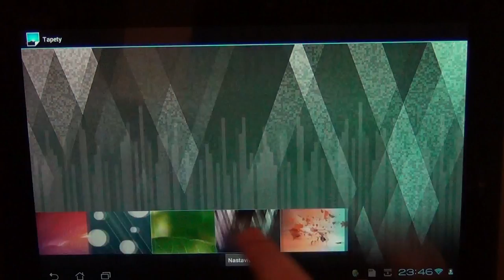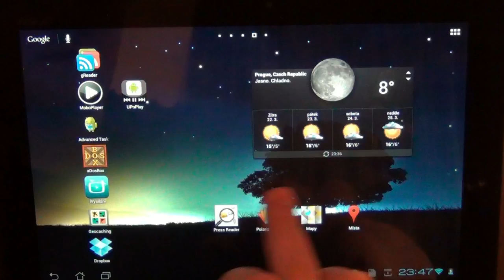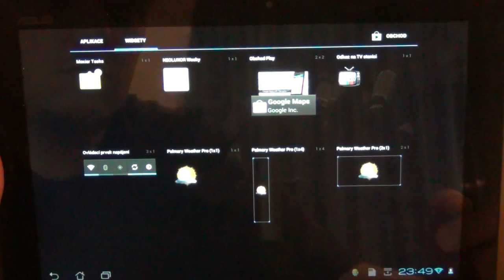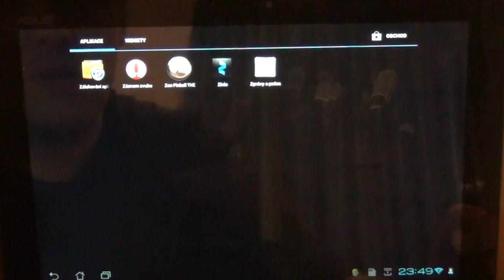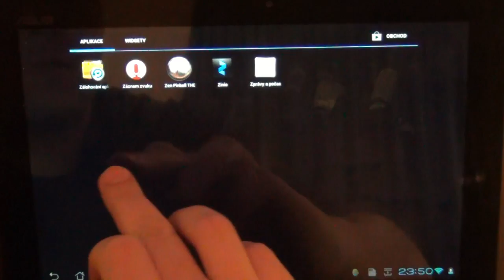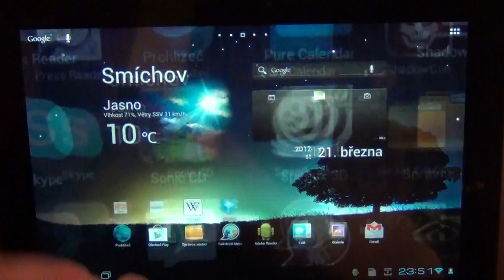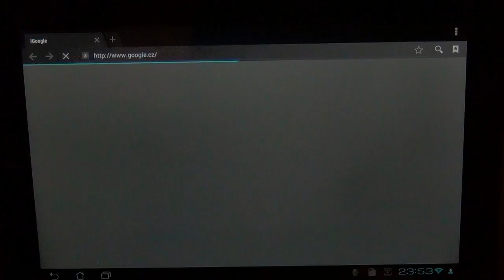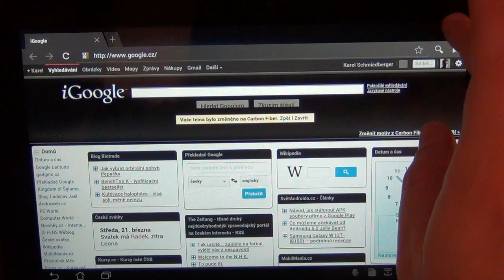ASUS Eee Pad Transformer (TF101) s Android 4 - Ice Cream Sandwich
Asi měsíc od rozdávání aktualizace na ICS se ozval konečně i můj Eee Pad Transformer a tak mě napadlo, že se mrknu, jak na prvním Transformeru běhá nový Android.